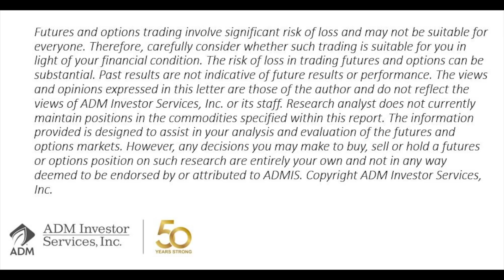Aug 28 Ag Market View & Farm Aid Reaction w/Steve Freed